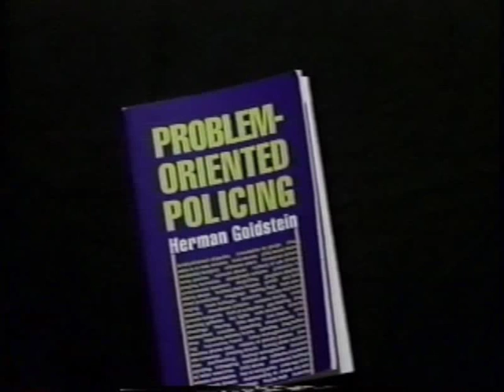Interview with Herman Goldstein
The creator of Problem Oriented Policing recounts its origins, the problems that the strategy of policing faces in implementation, and the reasons why this new strategy is necessary for a modern police force.